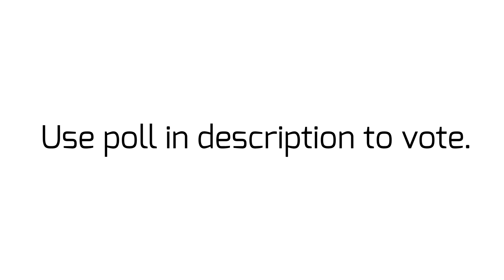Which is better? - Gaming Brands